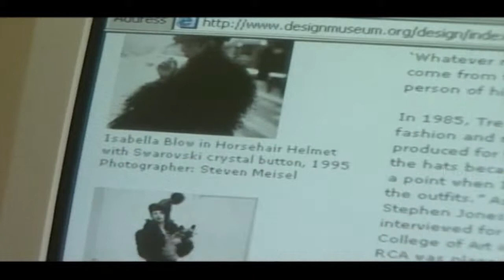Fashion MemoirEP058 Phillip Treacy